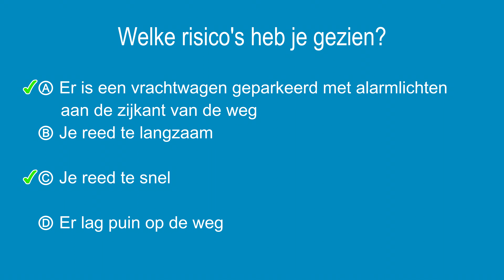Risicoperceptietest #65 - Meerkeuze antwoorden in het Nederlands